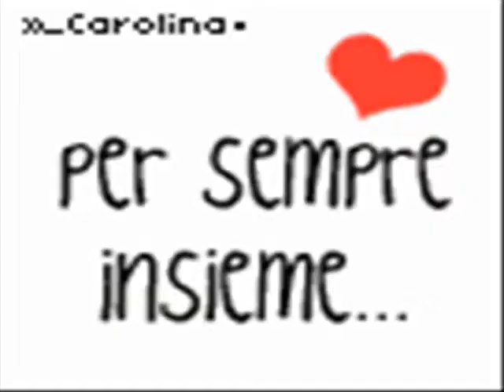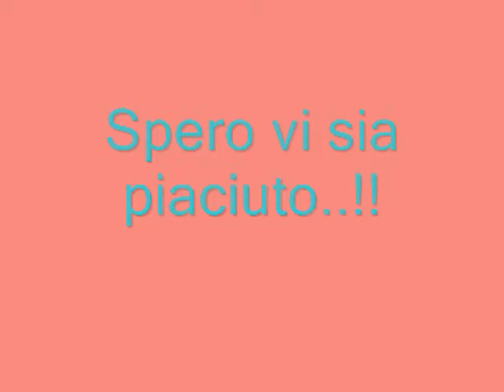il mondo di patty ( TQM )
un video con vari tratti della telenovela e in + anche dei video girati fuori dal set.. :)